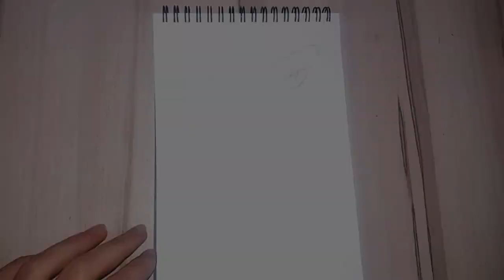Drawing Pennywise with Georgie | Kerim Bey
Keyifli Seyirler :)

- Diğer Videolar -